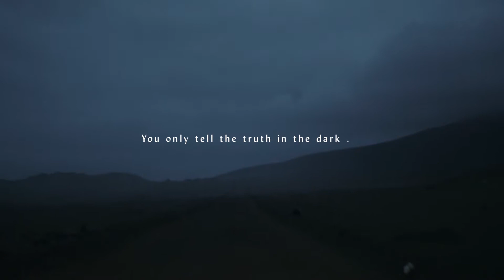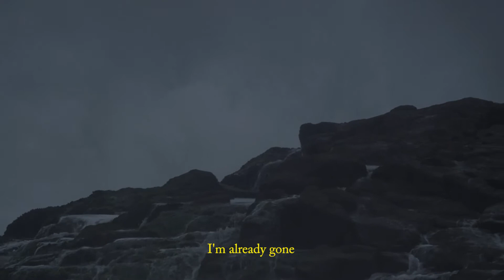You only tell the truth in the Dark (William aliotti)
"You only tell the truth in the dark" is an inspirational short movie directed by Sebastien Zanella - Desillusion Magazine - illustrating a vision of surfing rarely seen, an ode to solitude, introspection and waves pursuit, miles away from the usual « sea, sex & surf » clichés.

With just a van, a few boards and a camera, William Aliotti and Sebastian Zanella embarked on a 3000km solo surf exploration road trip along the Chilean coastline, travelling across the dusty Atacama desert, ghost towns and fishermen villages from Santiago all the way to Arica.

The loneliness atmosphere expressed here is a romantic, pastoral attitude which inspires us to leave culture and technology behind, and to rediscover nature through surfing, an exploration beyond social conventions.

In his ultimate pursuit of luck, William entered The Arica Pro 2016 and found himself winning it in historical surf conditions, leaving South America with his first ever international contest win and $10,000 richer.